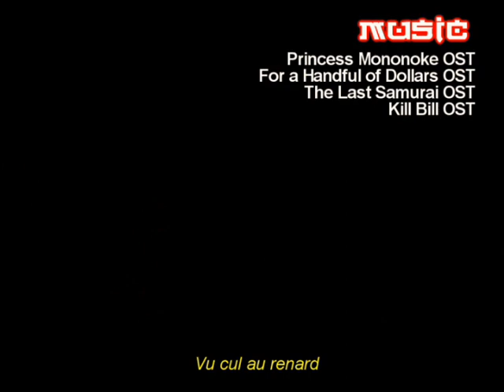Tunasushi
For a change, after so many random movies and toilet humor I'd like to apologize for, here comes a meditative tale of love and humanity that explores traditional Japanese cultural values. A highly stylized story, with vibrant colors, with crazy sets, with an exciting and thrilling plot, with images that will burn into your brain. As says the japanese proverb :
"Bukkake Tamagoshi Aïbo Subaru"/"The reverse side also has a reverse side."